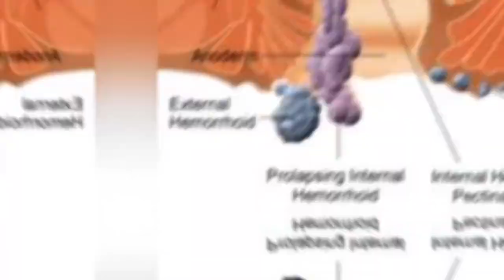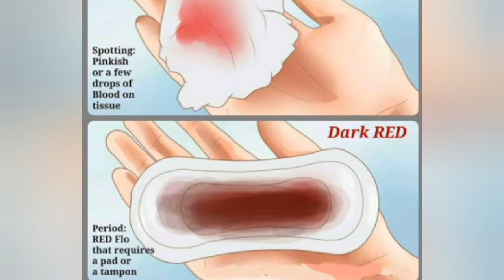14 ಉಪಯುಕ್ತ ಮಾಹಿತಿಗಳು.14 usefull tips in kannada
usefulltips usefullhacks amazninghacks
kannada kannadausefulltips amazingtips
usefulltipskannada kitchentips tipsinkannada
usefull tricks easyusefull

video is for educational purposes only. copyright disclaimer under section 107 of the copyright act 1976, allowance is made for "fair use " for purpose such as criticism, comment, news reporting teaching, scholarship, and research, fair use is a use permitted by copyright statute that might otherwise be infring. non-profit, educational or personal use tips the balance in favor of fair use.